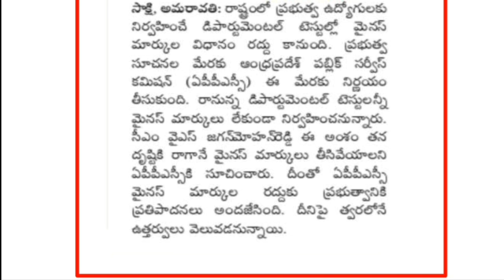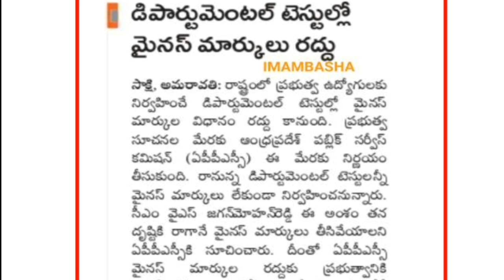APPSC calendar will be released in 2020 january first week || APPSC calendar 2020 notifications